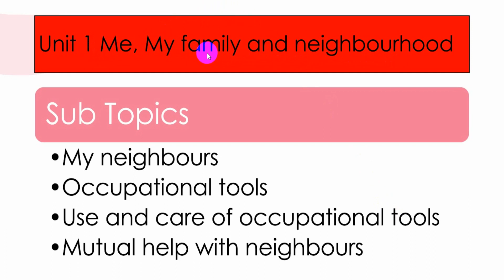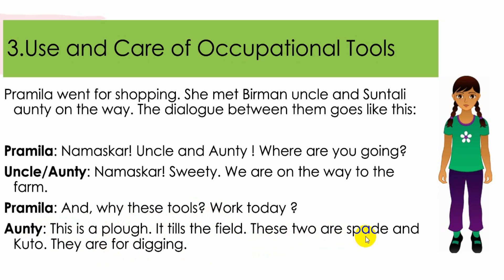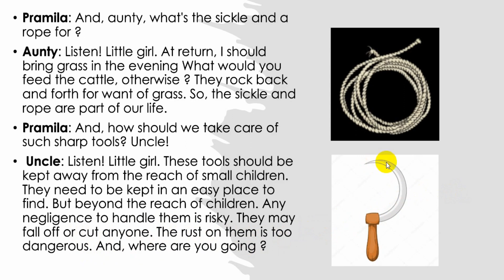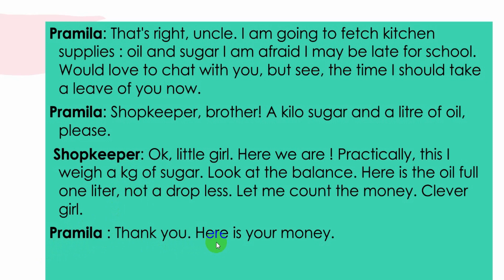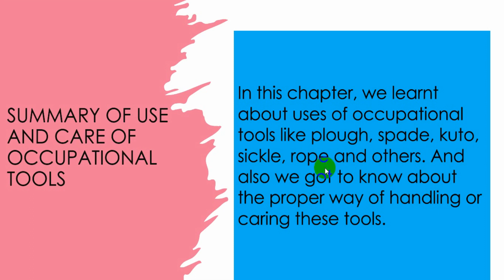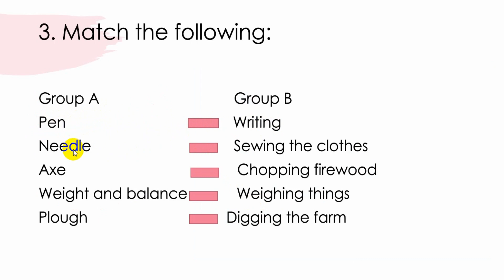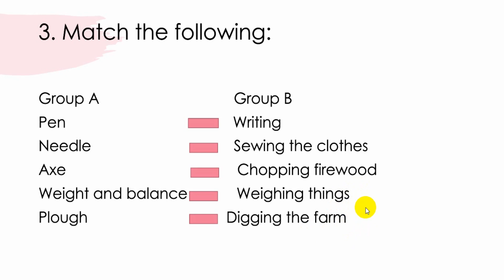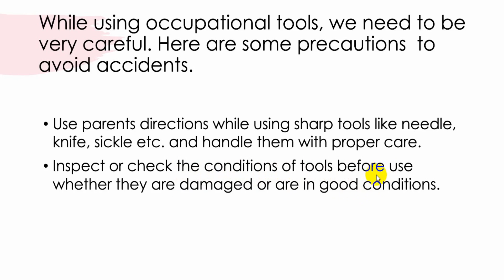Class 4 Unit 1 Chapter 3 My Social Studies And Creative Arts 1